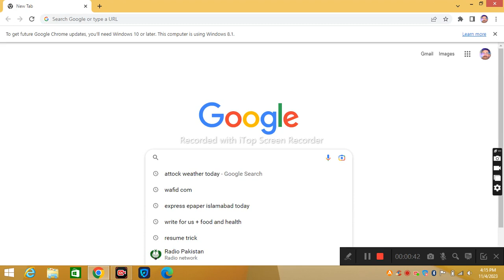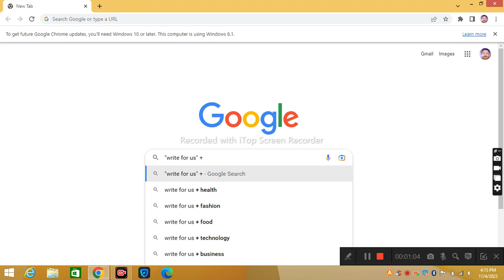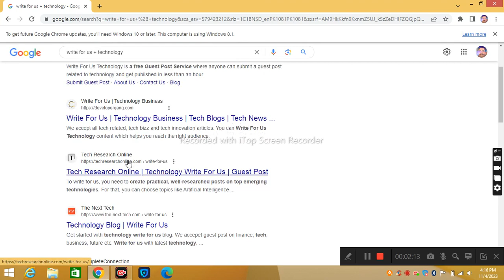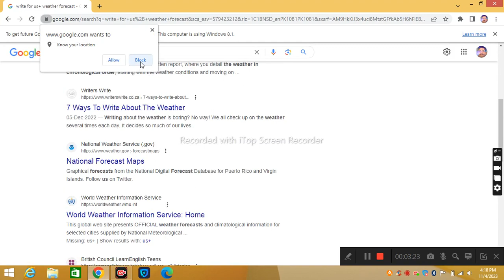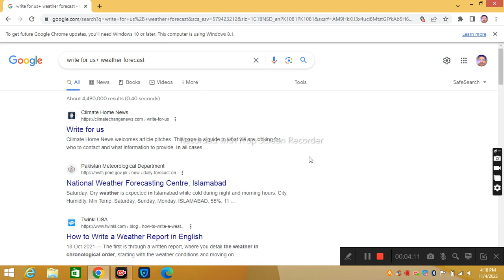Write for Us website search GBOB,Guestposting#gbop blogging write for us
We learn how to find GBOB, website and blogging website.write for us+technology .method and trick how find blogging website list category and neche wise website easily trick